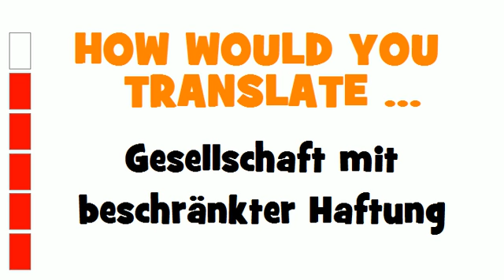GERMAN TRANSLATION QUIZ = Gesellschaft mit beschränkter Haftung